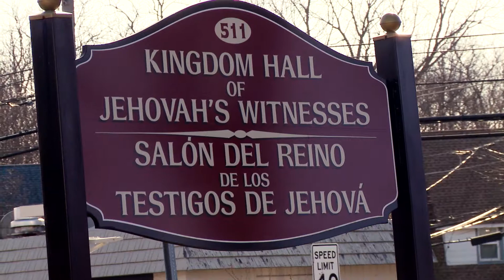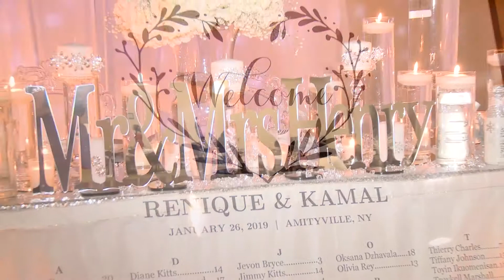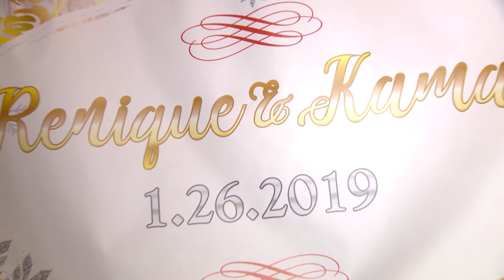Our Wedding Highlights